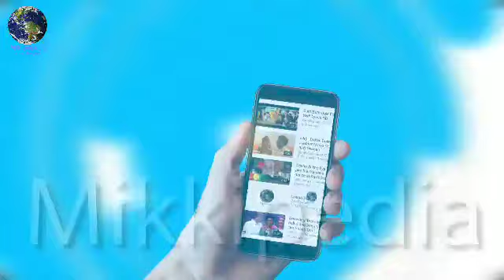Ranbir Kapoor Dutt Boipic Film "Sanju" Full Story, All Important Phases Of Sanjay Dutt's Life